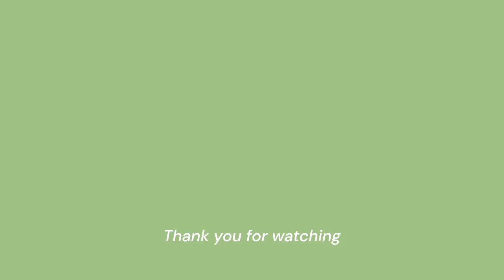🇮🇳How St. Stephen's College celebrated Onam|College life in India🙆‍♀️|Delhi University vlog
Welcome to a mini vlog. I've tried my best to capture 10/09/22. Our college celebrated Onam and it was a wonderful experience so I wanted to share snippets of that day! 🤭

Thank you for all your love and support. Love you 3000.

With love,
Aien

Thank you (๑•ᴗ•๑)♡